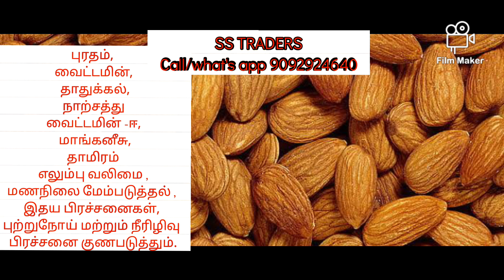ஒரு கிலோ பாதாம் ரூ.650/- தானா??? sstraders kovai-subasri-official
my dear friends and family members 🥰🙏💕

For Orders:
call are what's app

wholesale & retail both are available!!!

🏬 *SS Traders*
📍 *Coimbatore*